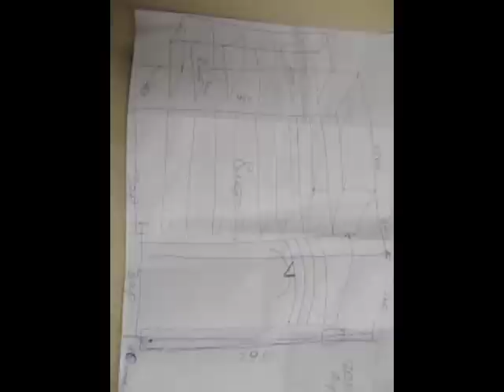№4 купе командор видео установка изготовление №1